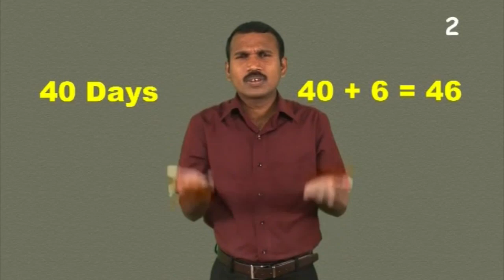More Information - Israelites Make a Golden Calf - Kerala Sign Language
Israelites Make a Golden Calf - Exodus 24:12-18; 32:1-35
Kerala Sign Language - CBT 24, FGH 24 -